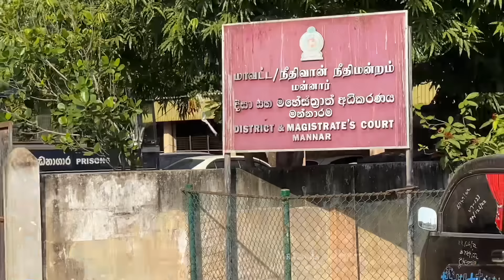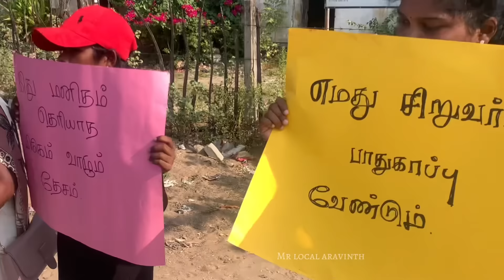10 வயது சிறுமியின் கொலை வழக்கில் தீர்ப்பு 🛑 ஈழத்தில் மீண்டும் ஒ௫ வித்தியா😭🛑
10 வயது சிறுமியின் கொலை வழக்கில் தீர்ப்பு 🛑 ஈழத்தில் மீண்டும் ஒ௫ வித்தியா😭🛑